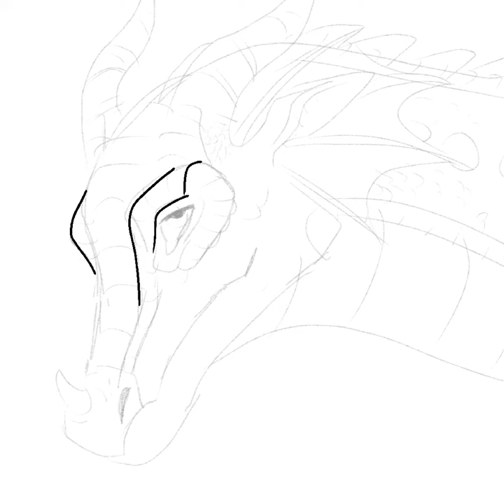Cecropia SpeedPaint. Wings Of Fire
My oc Cecropia, you can find out more abt him in his Toy-House